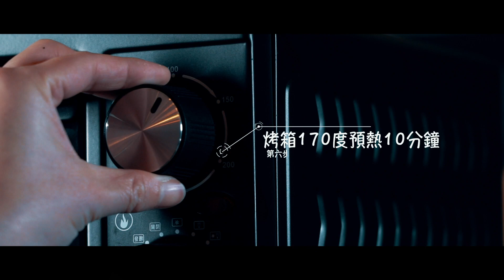【食帖開瓶01：一路到底巧克力花生蛋糕 】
香濃花生搭配著巧克力蛋糕，堅果香氣四溢，巧克力苦甜濃郁，呼應著人的脆弱和堅強都超乎自己的想像，有時，也會發現自己咬著牙走了很長的路，就如同這峰迴路轉的口感，只能進，不能停，更不能退，只有登上了高山，才能看見山頂的風景！

這就是「一路到底巧克力花生蛋糕」。

台北市士林區中山北路五段734號1樓